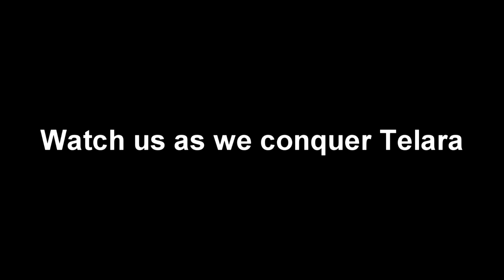Rift: Penumbra Expert Rift Raids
A video of some guildies in Penumbra running through Telara completing some Expert Rifts.